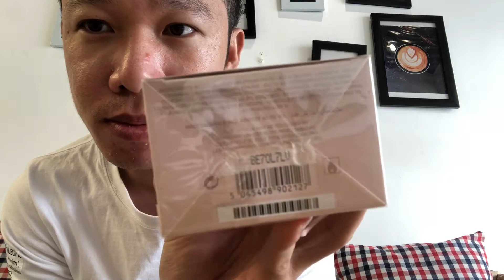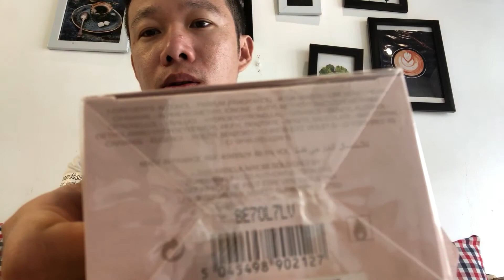My Burberry Blush - Nước Hoa Xách Tay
Nước Hoa Xách Tay - My Burberry Blush